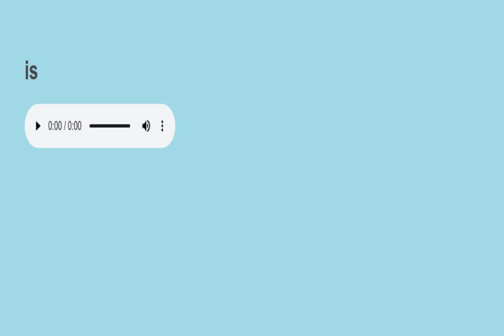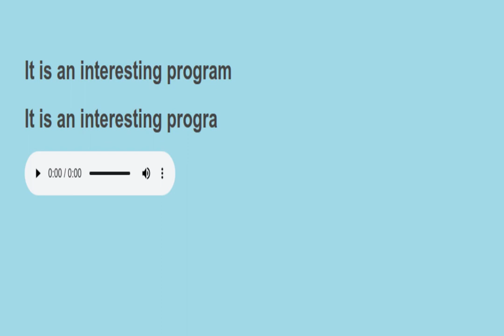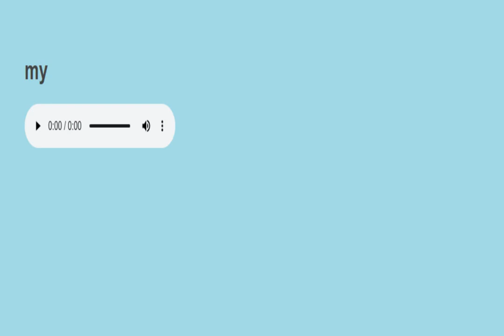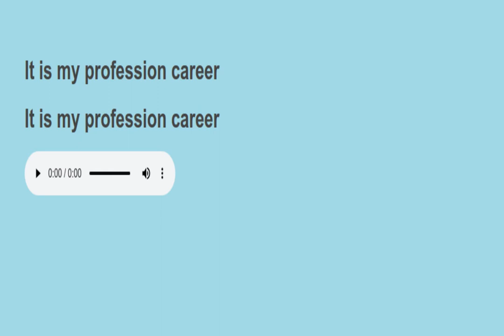Sight sentences reading practice 807